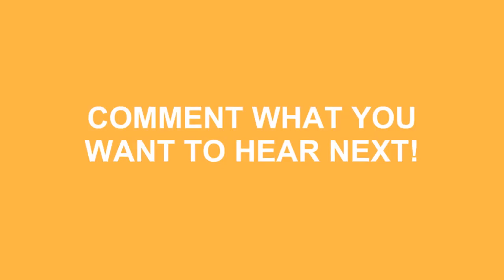How To Pronounce Rohingya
Learn how to say rohingya ? Do you want to look cool? Great! How To Pronounce Rohingya correctly with Speak Much How To Pronounce videos.

We'll be more than happy to take any request just leave them in the comment section below... We'll even mention you in the video! No longer be fearful to How To Pronounce Rohingya )